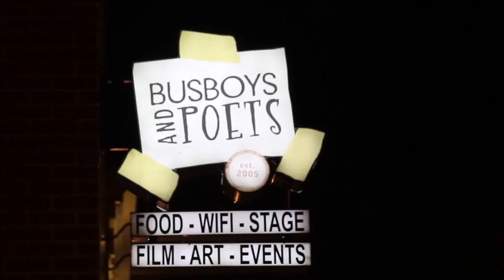GeeEk Squad Live Performance @ Busboys and Poets